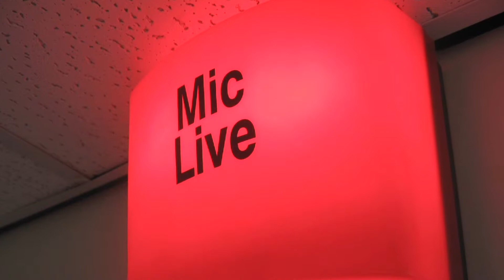Ten Radio - Careers South West advisor Tom Banks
Tom Banks from Careers South West gives listeners careers advice over the airwaves.